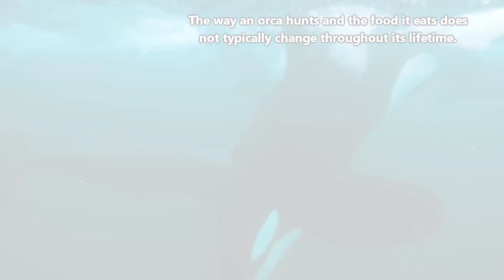Everything About Killer Whale Sinhala | කිලර් වේල් ගැන හැමදේම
Orcas, or killer whales, are the largest of the dolphins and one of the world's most powerful predators. They're immediately recognizable by their distinctive black-and-white coloring. Smart and social, orcas make a wide variety of communicative sounds, and each pod has distinctive noises that its members will recognize even at a distance. They use echolocation to communicate and hunt, making sounds that travel underwater until they encounter objects, then bounce back, revealing their location, size, and shape.

ඕර්කස් නොහොත් කිලර් වේල් ඩොල්ෆින් පවුලේ විශාලතම වන අතර ලෝකයේ බලවත්ම විලෝපිකයන්ගෙන් එකකි. ඔවුන්ගේ සුවිශේෂී කළු-සුදු වර්ණ ගැන්වීමෙන් ඔවුන්ව ලෙසියෙන්ම හඳුනාගත හැකිය. ස්මාර්ට් හා සමාජීය, ඕර්කාස් විවිධාකාර සන්නිවේදන ශබ්දයන් ඇති කරන අතර, සෑම පොඩ් එකටම සුවිශේෂී ශබ්ද ඇති අතර එහි සාමාජිකයින්ට දුරින් පවා හඳුනාගත හැකිය. ඔවුන් සන්නිවේදනය හා දඩයම් කිරීම සඳහා echolocation භාවිතා කරයි, වස්තූන් හමු වන තෙක් දිය යටින් ගමන් කරන ශබ්ද නිපදවයි, පසුව ආපසු පැන, ඒවායේ පිහිටීම, ප්‍රමාණය සහ හැඩය හෙළි කරයි.